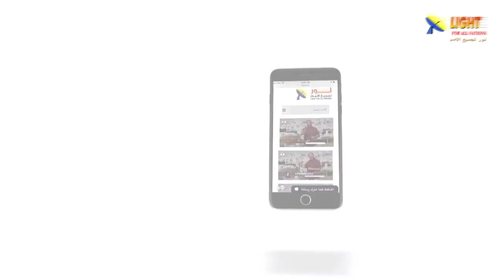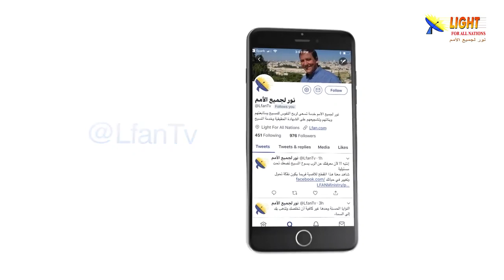470:06 نتائج سكنى الأرواح الشريرة في البشر